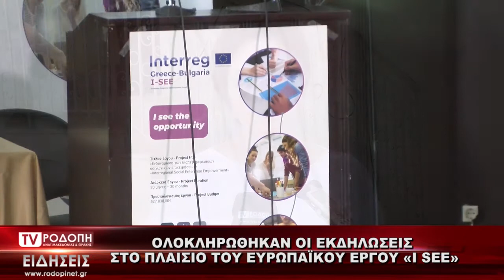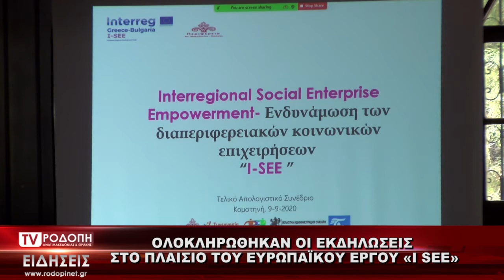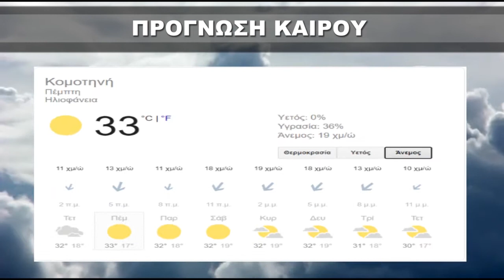ΔΕΛΤΙΟ ΕΙΔΗΣΕΩΝ ΤΕΤΑΡΤΗ 09 09 2020 ΜΕ ΤΗΝ ΦΩΤΕΙΝΗ ΠΑΣΧΑΛΙΔΟΥ ΤV ΡΟΔΟΠΗ ΑΜΘ